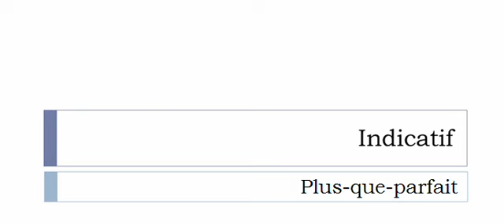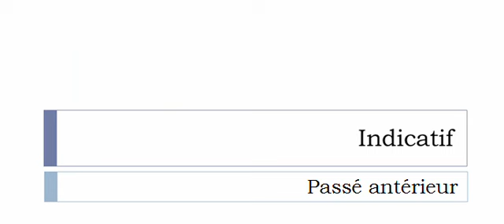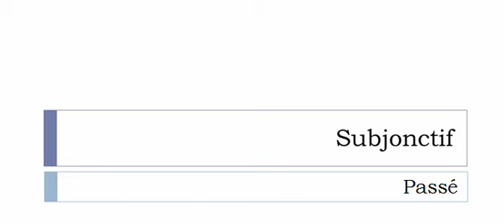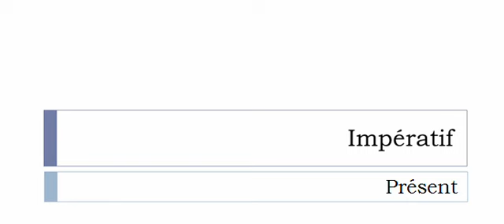Conjugaison visuelle # Verbe = Dévaliser =